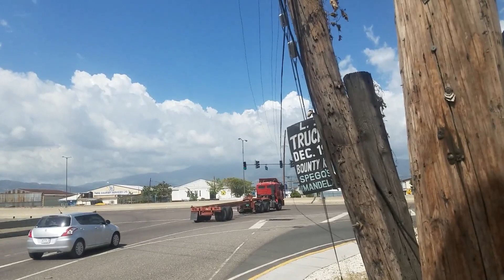Kingston Wharf || S1 Ep5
@Trucking with Romaine

If you enjoy my contents